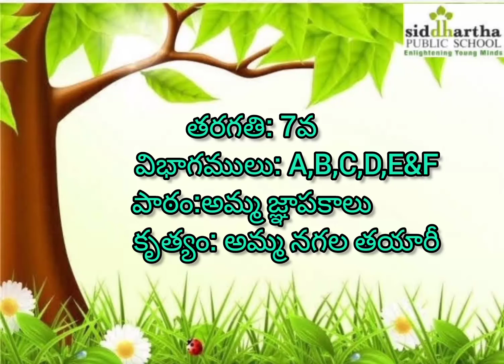తరగతి 7 - అమ్మ జ్ఞాపకాలు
తరగతి : 7
పాఠం :4 అమ్మ జ్ఞాపకాలు
కృత్యం : రంగు కాగితాలు,పూసల తో నగల తయారీ ,చీర పై అద్దకం,నులక మంచం తయారీ

 అమ్మ ప్రేమకు ప్రతి రూపం.
అమ్మ తన పిల్లల సంతోషం కోసం తన ఇష్టాలను త్యాగం చేస్తుంది.అటువంటి అమ్మకు ప్రేమతో తమకు అందుబాటులో ఉన్న అలంకరణ సామాగ్రి తో అమ్మ వేసుకునే గాజులు,ముక్కెర,కడియాలు వంటి వస్తువులను మా పాఠశాల లో 7 వ తరగతి విద్యార్తులు  చక్కగా తయారుచేసి  తరగతిగదిలో ప్రదర్శించారు.